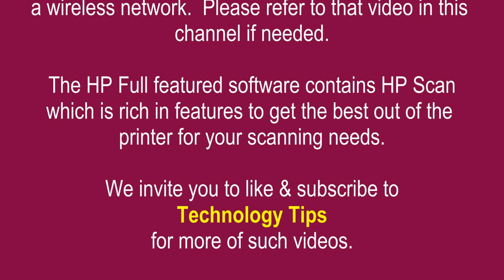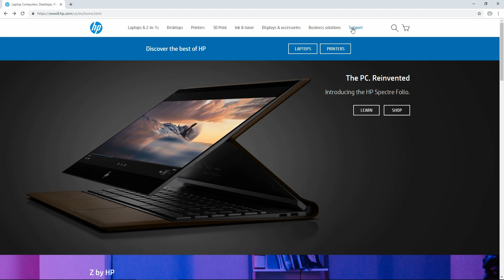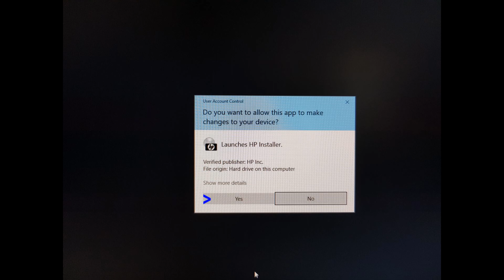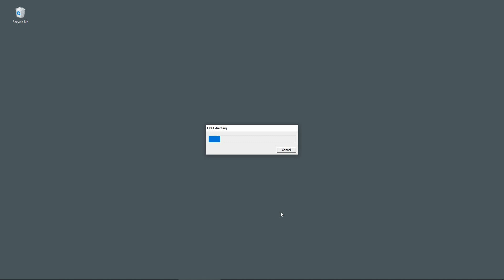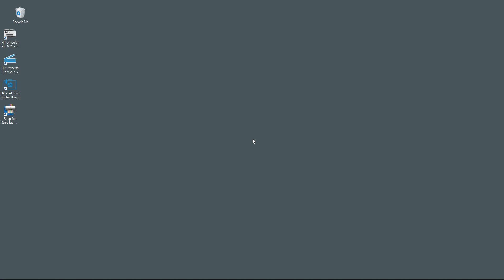HP OfficeJet Pro 9020 | 9022 |9025 | 9026 | 9028 |9018 Download & Install HP Full featured software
This tutorial shows how to download and install the HP Full featured software for HP OfficeJet Pro 9020 AiO Printer Series.

The printer has been unboxed previously with the Ink Cartridges and Paper loaded and connected to a wireless network.  Please refer to that video in this channel if needed.

The HP Full featured software contains HP Scan which is rich in features to get the best out of the printer for your scanning needs.